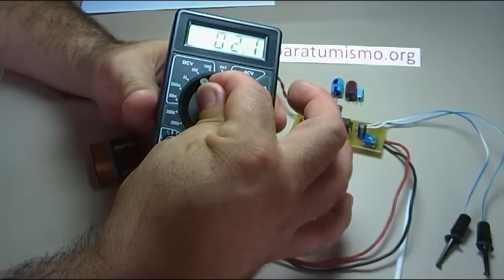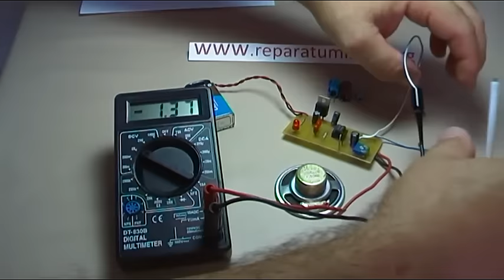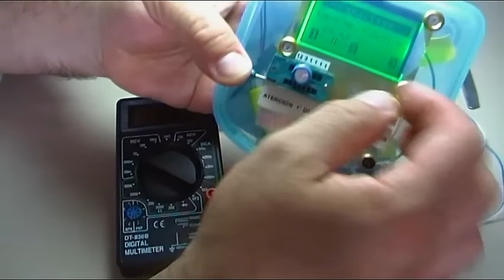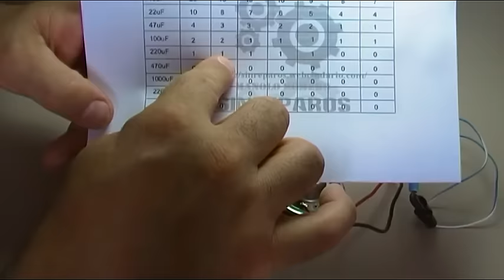ESR RAPTOR - OTRAS 2 UTILIDADES DEL CIRCUITO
ESR RAPTOR, Medidor de resistencia serie de condensadores, a parte de la medida de ESR en condensadores, el circuito tiene 2 utilidades mas,
1º ESR.
2º generador de tono para probar  altavoces mediante un tono de audio o tambien inyector de tono de audio.
3º Medida de resistencia o impedancia de altavoces.
¿Porque no sacarle el 100% de provecho a un circuito sencillo realizado con material reciclado?.

Un proyecto solidario de los youtubers Manolo Romero y Carlos  os presentamos un ESR de fácil construcción, muy pocos componentes y sencillo de realizar, pudiéndose realizar el mismo con un 99% de material reciclado de otros aparatos, es nuestro aporte a los compañeros técnicos  y a los aficionados a la electrónica, principalmente de hispano américa  ya que sobretodo vosotros sabemos que tenéis problemas para conseguir equipos de medida ya sea por costes o por problemas de suministro.

Cómo abrir el proyecto:

1º Haz click sobre el enlace y guarda el fichero .Zip en tu PC.

2º Selecciona el fichero en tu PC y haz click con el botón DERECHO.
3º Pulsa en "Extraer aquí"
4º Te pide un password, haz copy paste (pega el password) o tecléalo

       PASSWORD:  Gloria in excelsis Deo

5º Se han descomprimido 11 ficheros, abre el fichero Leeme.txt aquí se explican los ficheros que hay en el proyecto y cómo abrirlos.